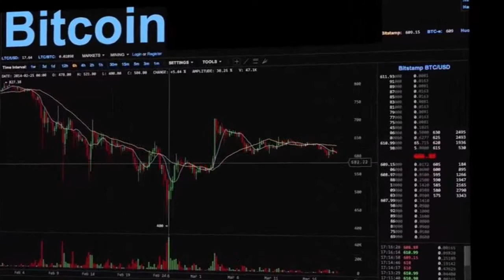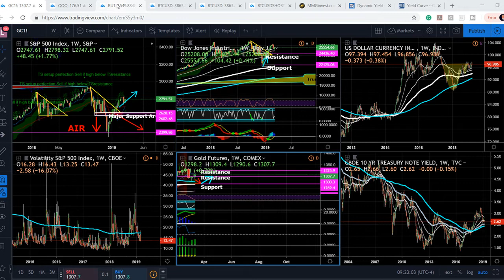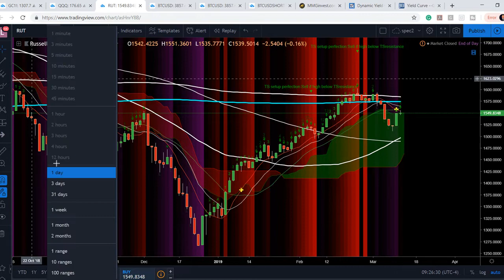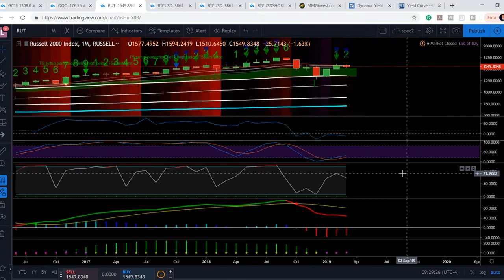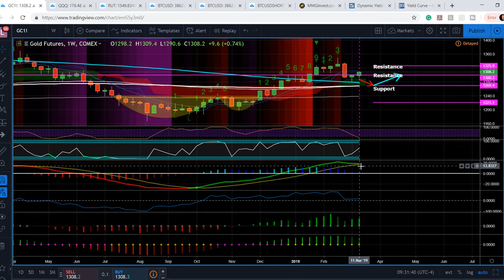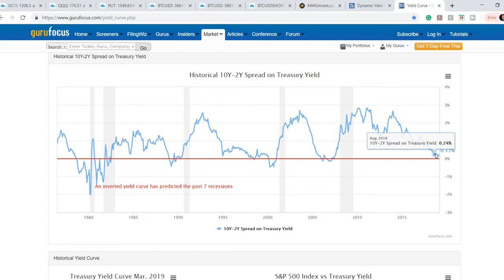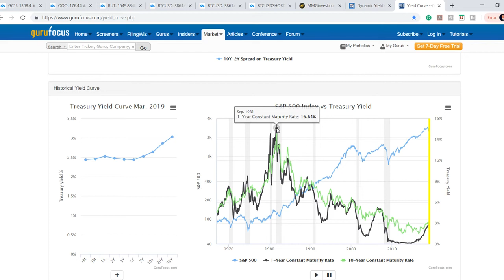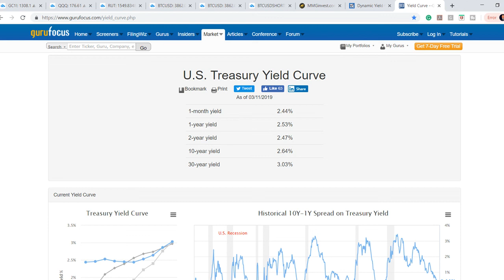Stock Market and Gold Price Analysis Prediction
MMGinvest/WolfPack Cryptos is [Educational channel NOT investment advice, consult your financial advisor] Equities, Commodities and Crypto Currencies are highly volatile assets MMG/WPC highly recommends you consult your financial advisor and do your own research.  All gains and losses are due to your own decision making and MMGinvest/WolfPackCryptos LLC is geared towards creating an educational community in the realm of investing within financial markets and cannot guarantee any profits or prevent losses.
You should never risk any money you cannot afford to lose this is a new market full of scams and start-up ventures hence high-risk assets with a high failure rate.

NordVPN Service, 2 years of service for the low price of only $95.75 in total, or $3.99 per month. VPN are easy to use and available for your smartphone as well, protect your data and shield yourself from Hackers.
Protect yourself from AI and algorithms and mass data collection on everything you do, have you ever noticed when you shop online prices sometimes change for the same products you are searching for "prices always go higher" this is because algo's can determine how much you are willing to pay rather than find the cheapest bargain. Most of the time they put on the screen the prices you are willing to pay or paid advertisement assuring you do not even see cheaper prices from all competitors, a good example is Amazon it always populates your feed first when searching google because they buy prime real estate on the web. Using VPN when shopping can help mask who you are and help you find the cheapest prices.
Being  based  in  Panama,  NordVPN  falls  under  the  country’s  jurisdiction  and  Panama  has  no  data retention  laws;
A  strict no  logs  policy
.  We  want  to  ensure  user  privacy  and  security,  therefore  we  never  log  useractivitvity
Military-grade  AES-256-CBC  encryption  and  a  variety  of  protocols  to  choose  from:  OpenVPN
(UDP  and  TCP),  PPTP,  L2TP/IPSec,  IKEv2/IPSec;
Risk-free
30-day  money-back  guarantee
Unlimited  bandwidth  and  data;
2832  servers  located  in  59  countries  (the  server  number  is  always  growing);
Fast  speed  servers  that  are  also  reliable  and  consistent;
Multiple  ways  to  contact
24/7  customer  support
 (live  chat,  email,  ticket  system);
A  CyberSec  feature  that  blocks  dangerous  websites  and  lets  users  avoid  annoying  An  automatic  kill  switch  (can  kill  individual  processes  or  kill  whole  internet  connection);
6  simultaneous  connectionsP2P  friendly;Works  in  countries  (China,  the  Middle  East  countries)  where  internet  access  is  restricted,  and strong  censorship  is  in place;
Double  encryptionto  ensure  top  level  privacy  and  security

For crypto trading and buying Altcoins check out the Binance exchange, one of the most used with the largest amounts of volume

For extra security get a burner phone number to use everywhere when signing up to telegram and social media or Hushed app.

McAfee antivirus can be used on multiple computers and smartphones